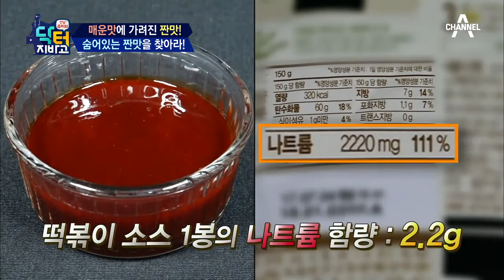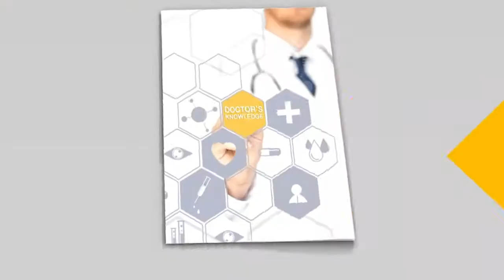‘단짠’과 유사한 ‘맵짠’! 우리의 뇌를 속이는 무서운 진실! | 닥터 지바고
숨겨진 소금을 인식하라!
짜도 짜게 못 느끼는 이유는 바로 매운맛?!

신개념 인포테인먼트 [닥터 지.바.고]
월요일 저녁 8시 20분 방송됩니다.